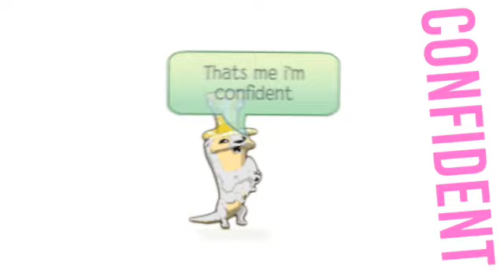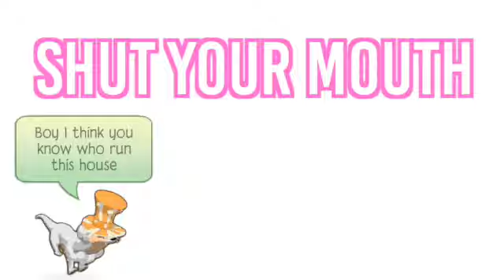~AJMV~ BO$$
YAY!! ANOTHER FULL AJMV!! But do you know why? OMG TY GUYS SO MUCH YOU GUYS R SO NICE ILYSM!!!      (ty danger for being the lady fox in the beggining XD)